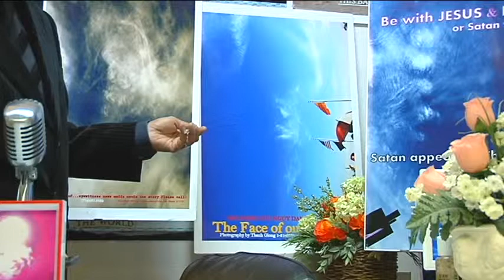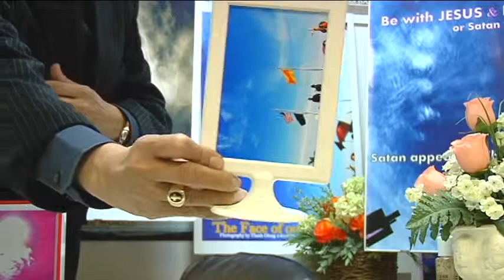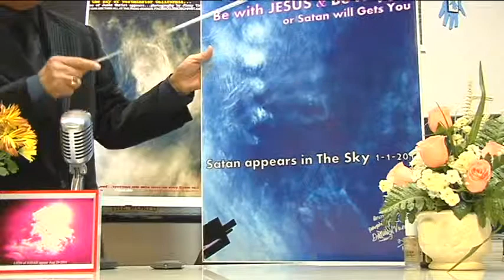CHUA GIESU MOI HIEN RA CANH BAO TAN THE DANG BAT DAU XAY RA.